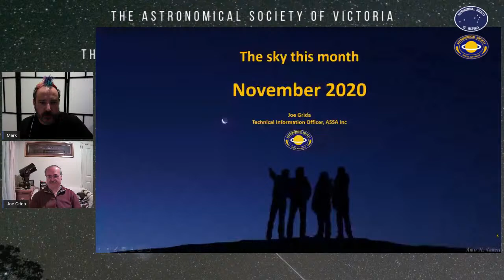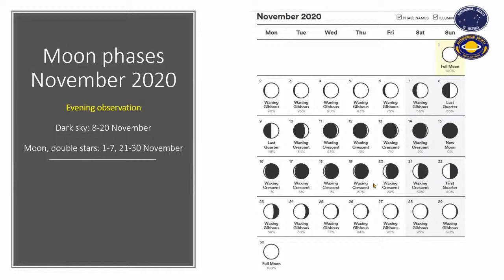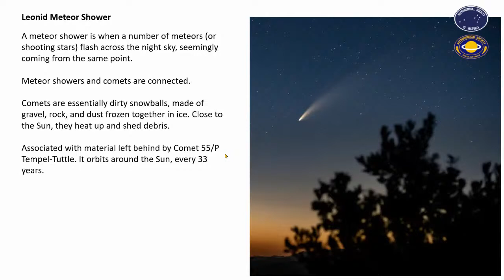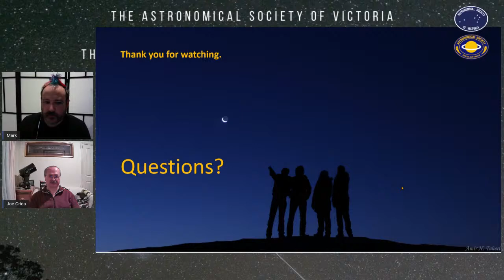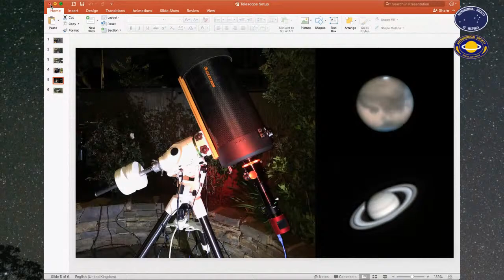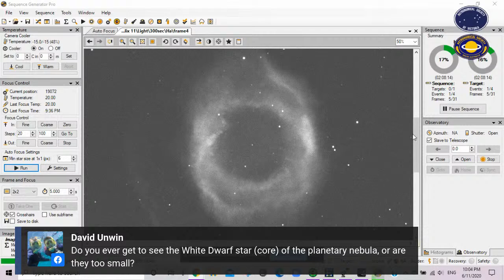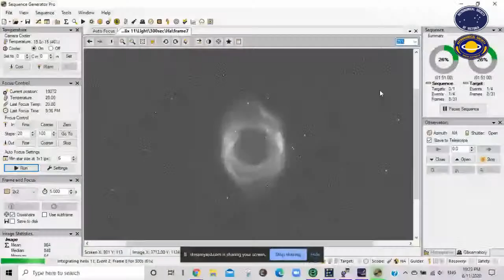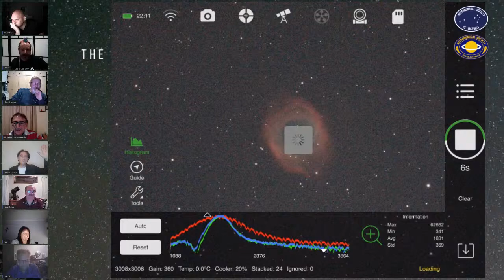Sky for the Night with Joe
Learn features of tonight's sky Joe from ASSA, followed by a live session of astronomy with members of ASSA and ASV.